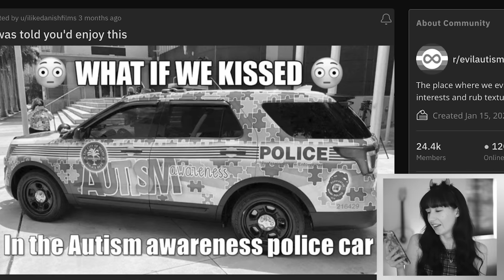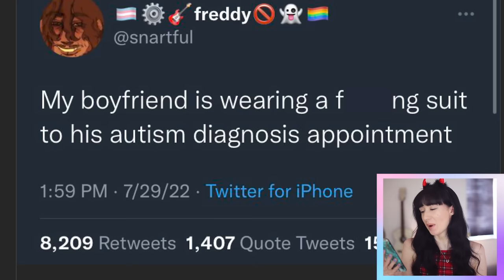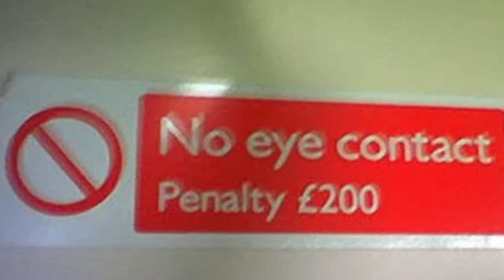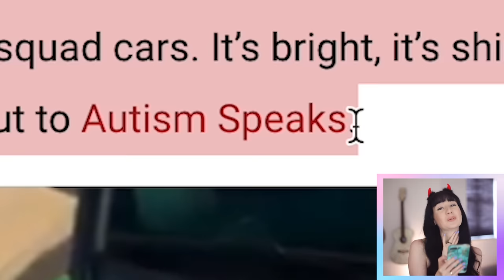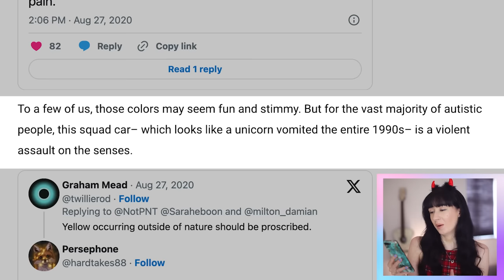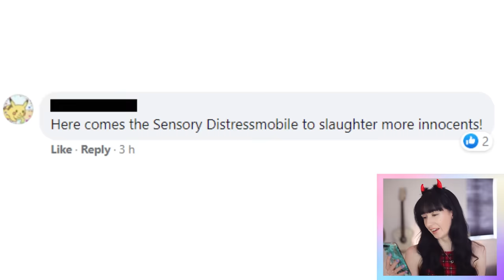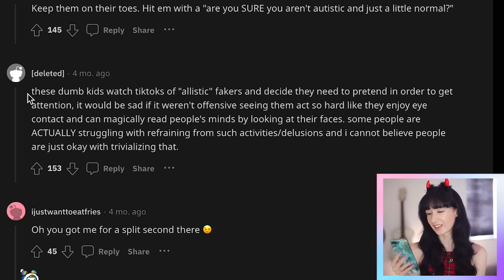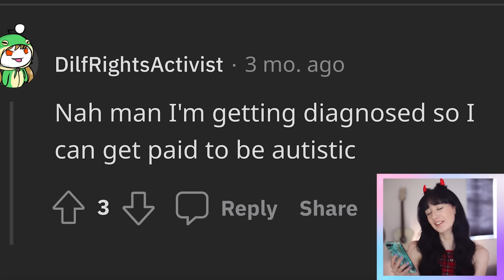Autism Speaks designed a Police Car and it is HELL | r/EvilAutism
I'd love to post more frequently on this channel because I have WAY too many ideas! If you join, you'll get get 2 exclusive videos a month and access to the Discord server, even on the lowest tier:

Autistic person reacts to the Autism Awareness Police Car in Miami & other sinful posts on the evil autism subreddit.

👀 Apparently I have Instagram Now... 👀

00:00 Evil autism...
00:30 Man hits train in Braxton, CA
05:28 Wearing a suit to your autism diagnosis...
06:51 £200 Fine for Eye Contact
07:40 The autism awareness police car
12:55 JUSR SAY NO
13:15 I hate self-diagnosis
16:15 The government can't know...
17:30 Autistic today, Genius Tomorrow...

📖 *Books I'd Recommend about Autism 📖 :

Aspergirls by Rudy Simone:

Different not Less by Chloe Hayden (read if you want to cry):

Unmasking Autism by Devon Price:

There's no extra cost to you; any money will go towards putting out more content. I'd love to post twice a week and put more time into research for these videos.